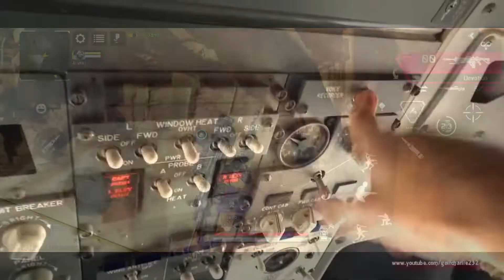Apex Mobile ¿Qué tal está?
He estado probando Apex Mobile estos últimos meses y me pareció bastante bien hacer un video sobre el tema, a modo de pequeña introducción
No he jugado mucho al Apex de pc pero el Mobile me parece...